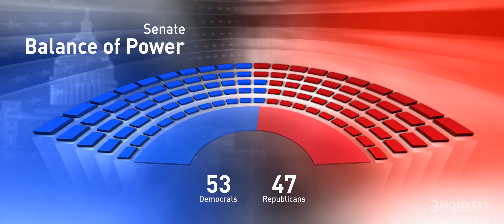NAB2014 Elections Graphics Demo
3Monkeys partnered with Ventuz to demonstrate high-quality elections graphics at the NAB 2014 exhibition in Las Vegas. All graphics templates ran up to 4K resolution and were controlled by the Ventuz Director rundown control application.

All data used in presenting these graphics is for demonstration purposes only and does not intend to reflect real-life scenarios or voting results.